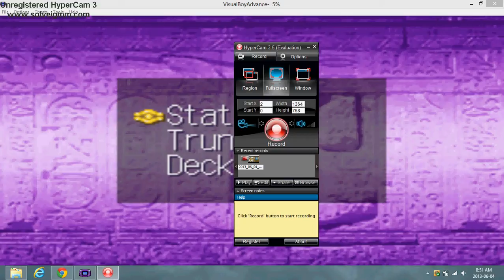Yu-Gi-Oh The Sacred Cards Part 2